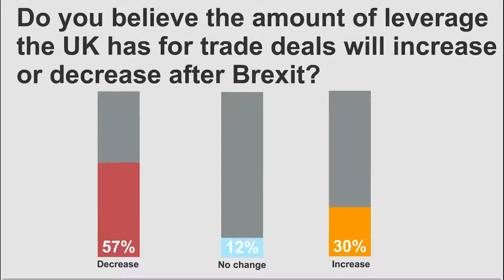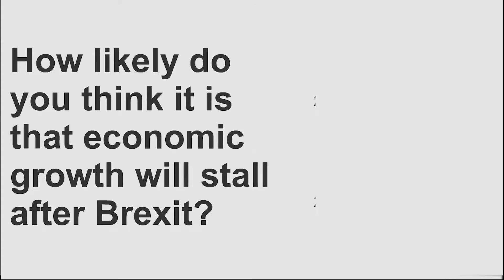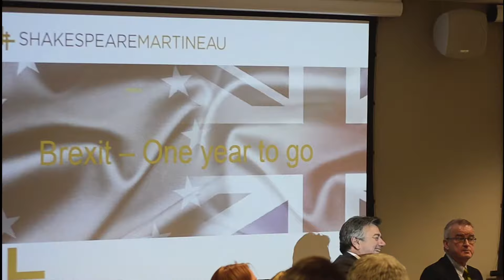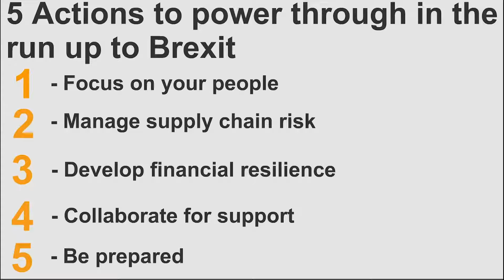Brexit means business event highlights - The Shard, London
A year since Article 50 was triggered and exactly one year to go until the Brexit deadline we held an panel event in The Shard, London.

The panel consisted of:
Adam McGiveron - Partner, Shakespeare Martineau
Philip Bouverat - Director, JCB
Colin Stanbridge – CEO, London Chamber of Commerce
John McGrane - Director General, British Irish Chamber of Commerce
The Rt Hon Gisela Stuart - Former Labour MP
And debate chair Libby Wiener, political correspondent for ITV News.

If you haven't already got yourself a copy of our Brexit report please download one here: